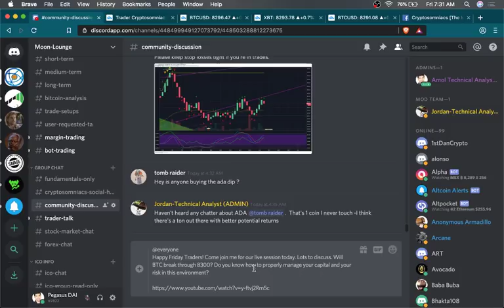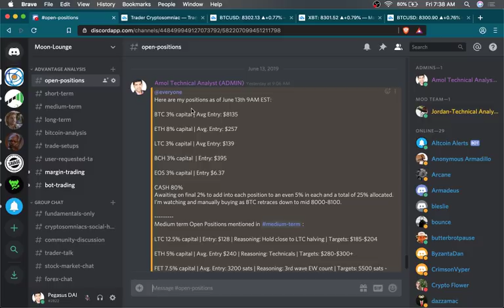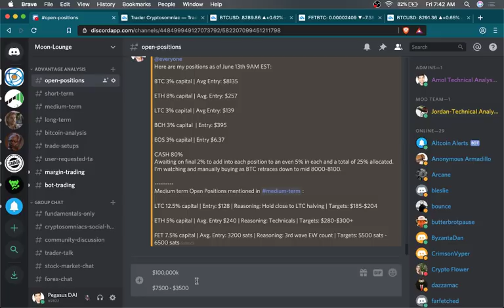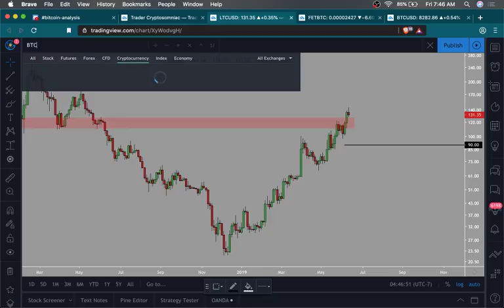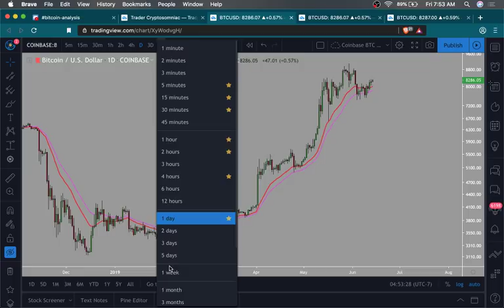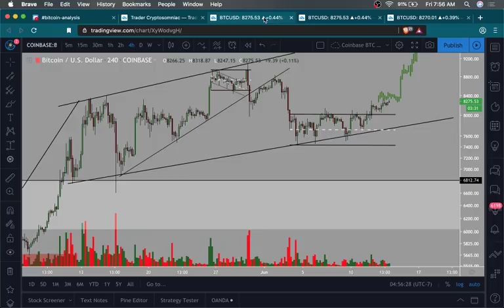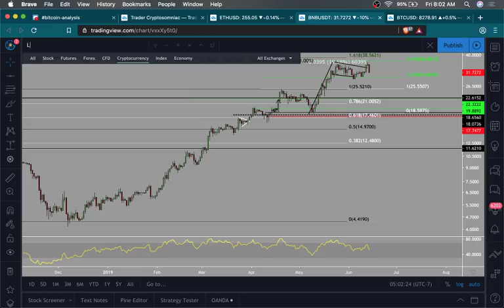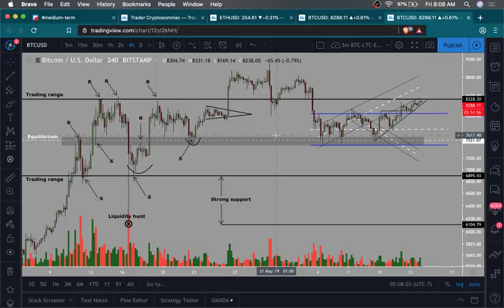Bitcoin hits 8300 resistance | Do you know how to manage your risk and position size?